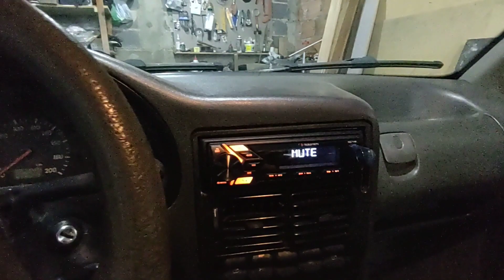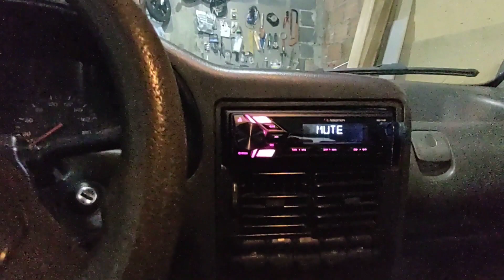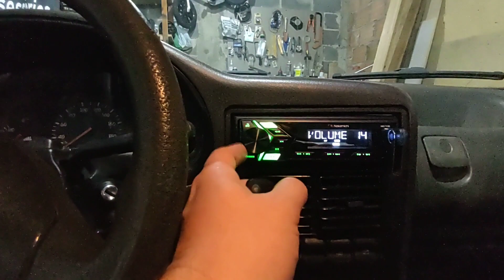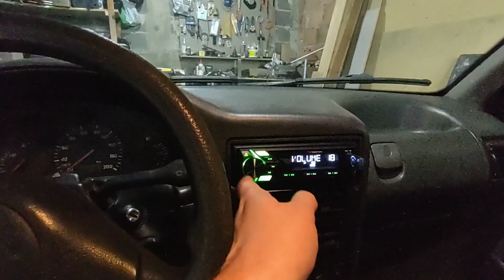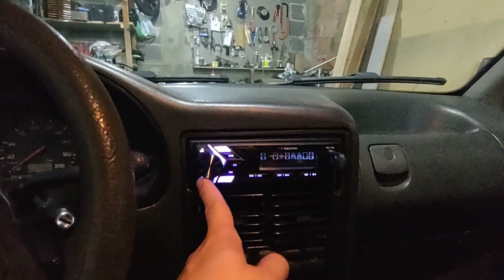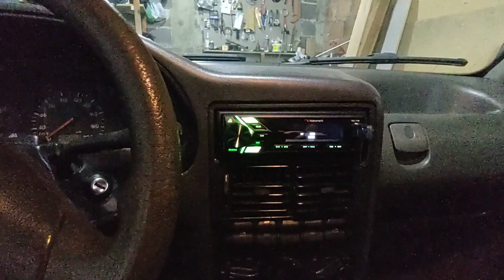(Melhorando Som Do Gol vídeo 2 )Tampão Pra 2 Alto Falantes 6 x 9 + Teste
Nesse vídeo 2 mostro o tampão que eu fiz pra 2 alto falantes 6 x 9 e faço teste da nova caixa de som .
Ajude o canal com  2 reais ou mais pix 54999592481